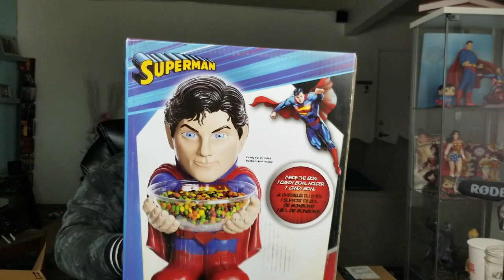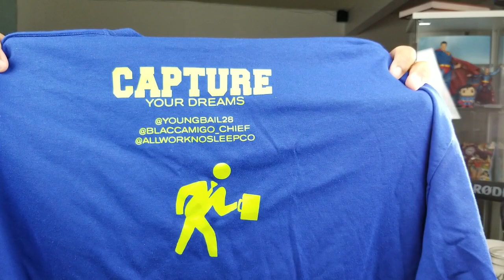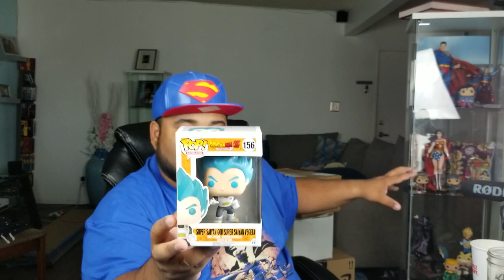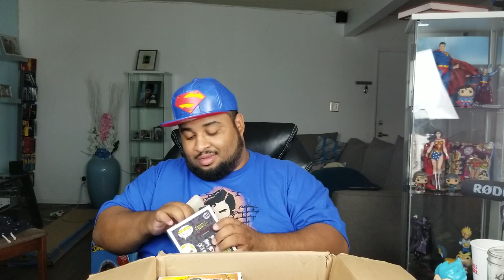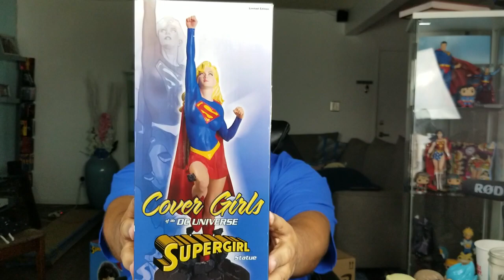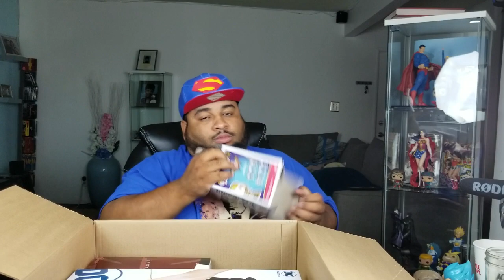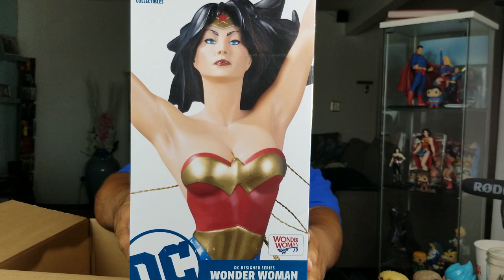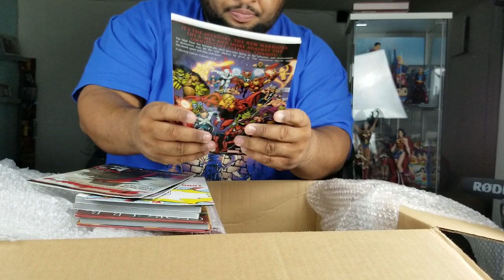Mail Day #9 *!EPIC GIFTS!*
Wow! you all have really outdone yourselves! im riddled with humility and awe for you all! thank you so much, my loyal family! These mail days keep getting bigger and better every time! WOW! Just WOW!

Jody's Corner
3651 South La Brea Ave #958